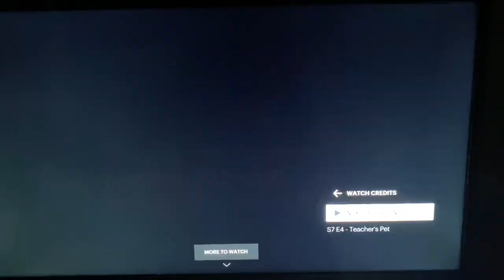Bugged part 2: Harriet throw pie at him and kick Nick out of Winslow’s house.